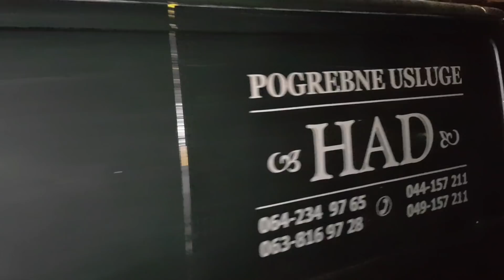Telo Olivera Ivanovica dopremljeno u SDP